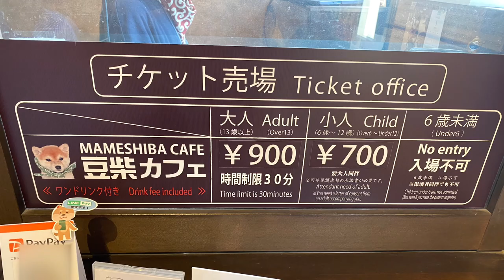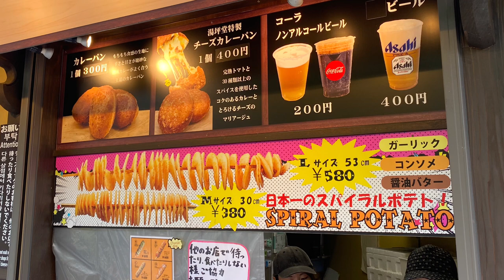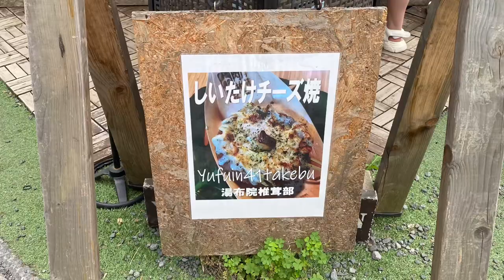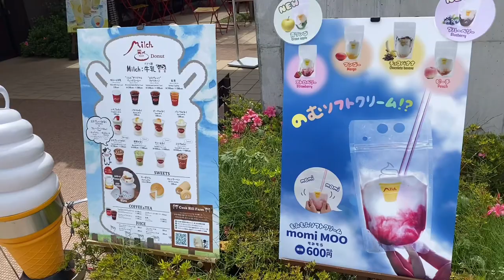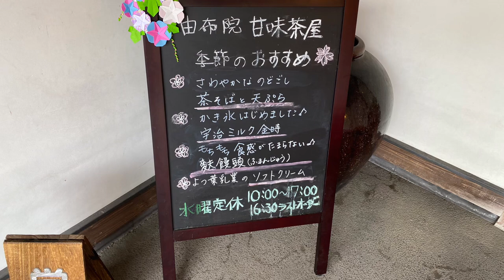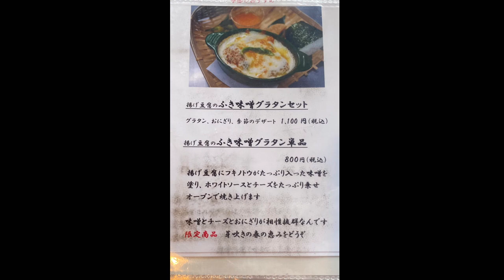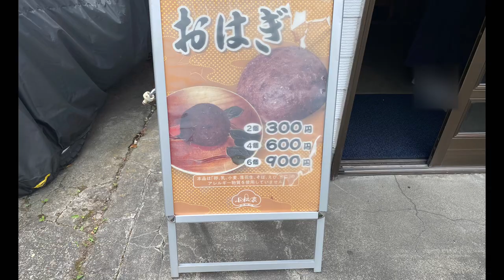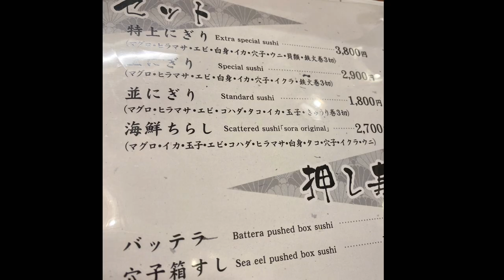【由布院】グルメ旅行記/食べ歩き/大分/由布院/湯布院/Oita/yufuin/Gourmet/travelogue/eating tour/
皆さん、こんにちは、『旅かな』です。
2泊３日の大分県湯布院旅行へ行って参りました。

今回は、由布院駅から、金鱗湖近辺の食べ歩き旅行記です。

今回も、美味しいものをたくさん、頂くことができて幸せでした。
少しでも皆様のご旅行の参考になれば嬉しいです。

また、2泊の旅館の詳細レビュー、「由布の彩 YADOYA おおはし」「朝霧の見える宿　ゆふいん花由」をリリース済みですので、是非、そちらも、ご視聴の上、高評価、チャンネル登録頂けると、大変、嬉しいです。

✳️アメブロ、Instagramでも、YouTubeに載せきれてない旅やグルメ情報をいろいろ載せてます。

国内は富山、長崎、沖縄、山形、長野、東京、北海道などの温泉旅館やホテル、観光情報、駅弁、お土産など。
海外はハワイ🏝、シンガポール、グアム、タイなど。
色んな情報をブログに載せてますので、皆様の旅の参考になれば嬉しいです💕